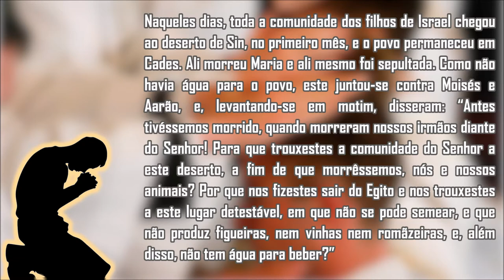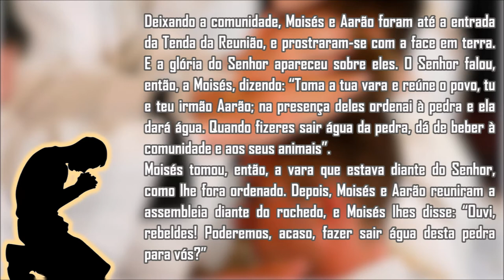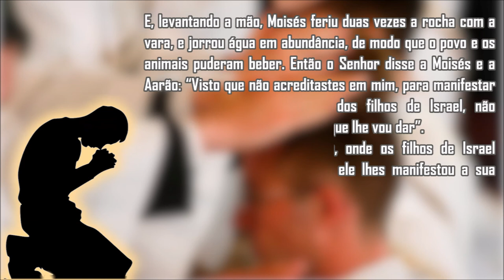(08/08/2019) Quinta-feira - Leitura 18ª Semana do Tempo Comum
Leitura do Livro dos Números, capítulo 20, versículos 1 a 13

São Domingos - Presbítero e Fundador

2019-08/08

Esse vídeo é destinado para todos aqueles que desejam acompanhar a primeira leitura da missa diária.